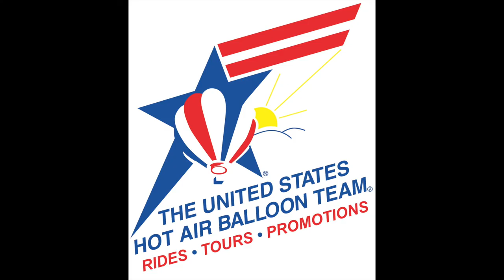Eye in the Sky Aerial Photography / Hot Air Balloon Team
Check Out this beautiful video of Ballooning in all the different seasons and locations Pennsylvania has to offer!

Call Today to get Video of your Flight!